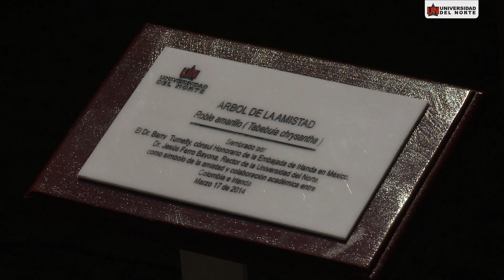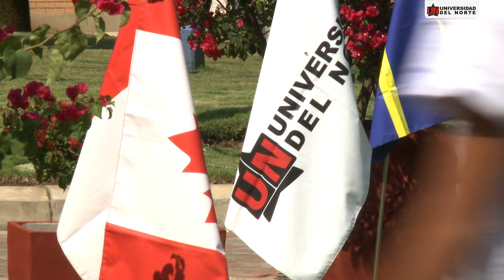Primer día Cátedra Europa